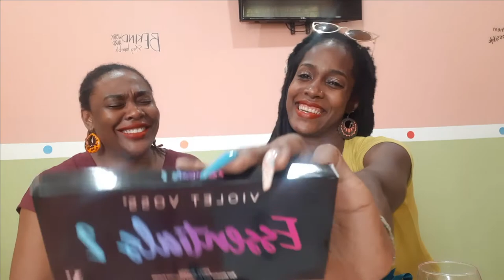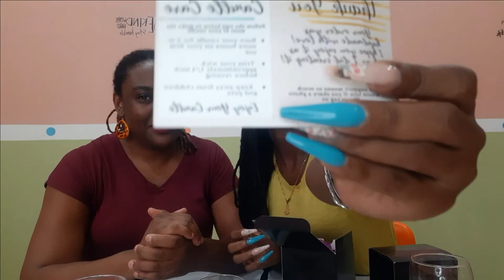Biggest Unbagging Ever with Special Guest?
Reviewing our different Ipsy Subscriptions and chatting.
We dive into three months worth of Ipsy subscriptions and other items.